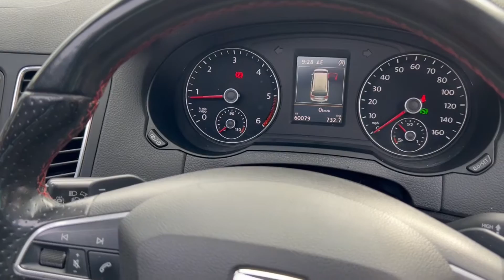SEAT Alhambra 2.0 TDI FR Line DSG Euro 6 (s/s) 5dr